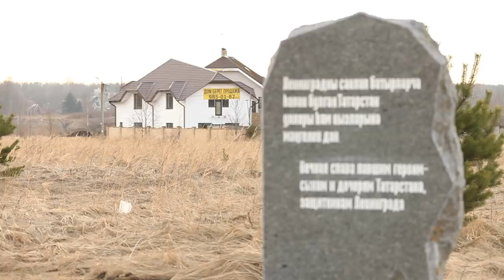ПБ 36 О чем думаешь на Невском пятачке. Мысли ленинградца